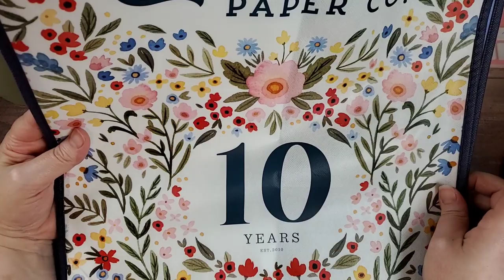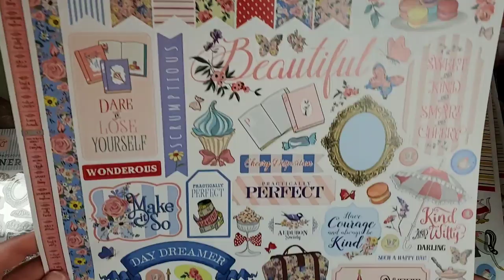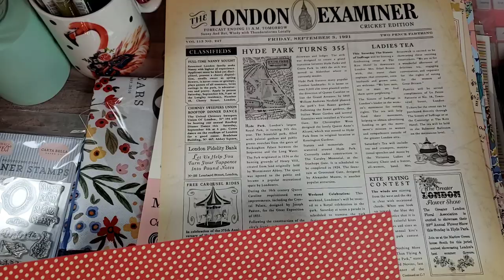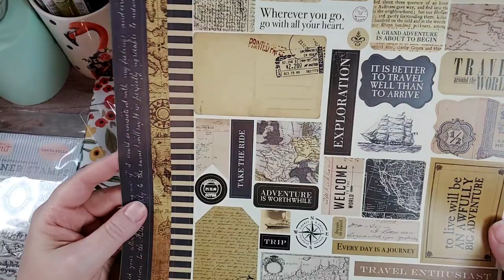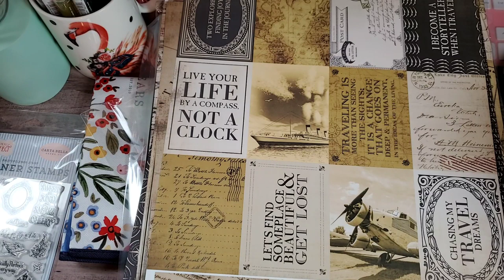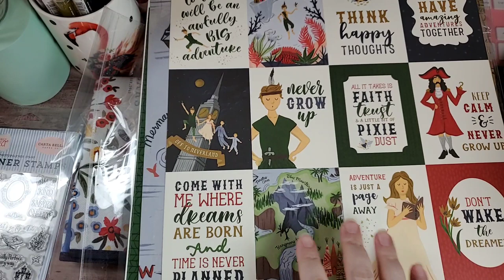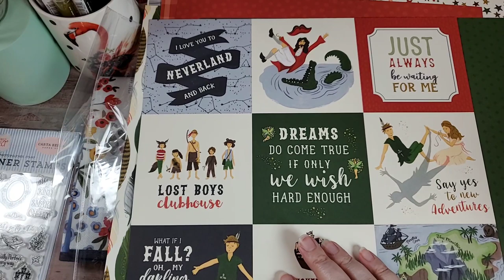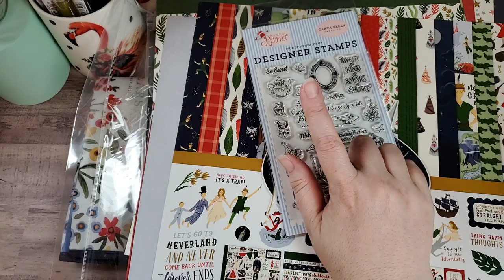Echo Park Haul- May 5, 2020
Hey Y'all... I, finally, got in an order I placed with EchoPark.com over a month ago. But, it was so worth the wait. I stumbled across their site when they were having a really good sale. I hope you enjoy my finds.

We are so CLOSE to 5K!!! Your sharing of the channel gets us that much closer to the 5K subbie giveaway. Thank you for all of your support, love and new friendships. Y'all are amazing!

AMAZON Influencer Store Front:

HotFix Rhinestone Setter Bundle:

Blending Brush Collection:

Paper fashion Watercolor pallet:

2pk- Lawn Fawn Stamp Shammy:

Marietta Magnetic Sheets 8.5x11 (25 pk):

Clear Storage Pockets for dies and stamps (100 pk):

Kokuyo Tape Runner Long:

Kokuyo Tape Runner Refills(5 pk):

WeRMemoryKeepers Score Board:

WeRMemoryKeepers Mini Guillotine Trimmer:

Teflon Bone Folder:

Tim Holtz Glass Media Mat:

Linco Table Top Video Lighting:

Happy Crafting….

Address:
Rochelle Crawford
The Delightful Crafter
17460 I-35 N Ste 430-391